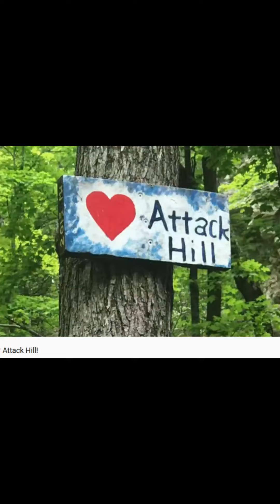Mercury and Speedsters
The Over Arching Plateaus and flat creeks